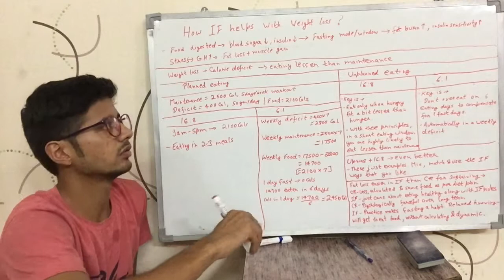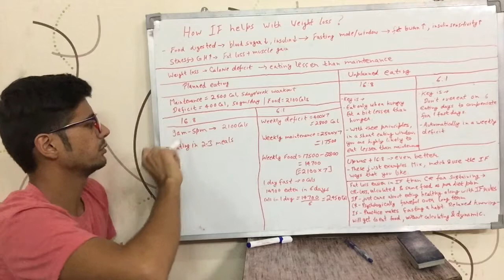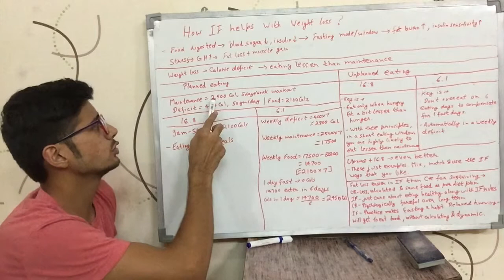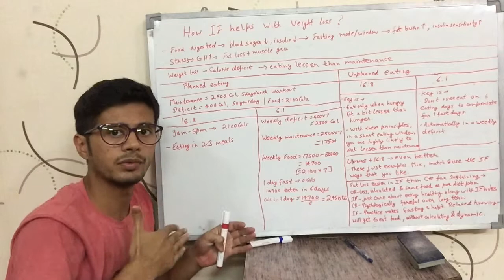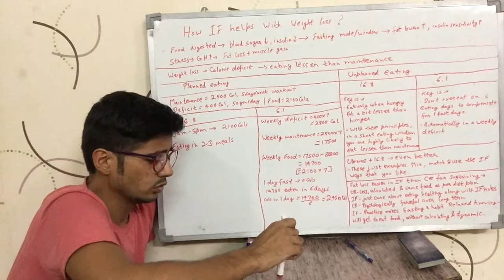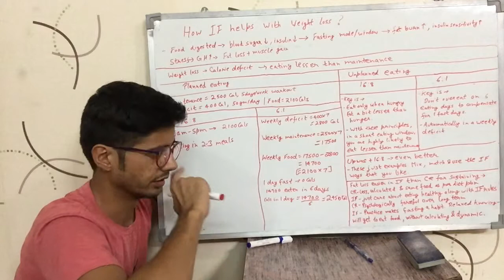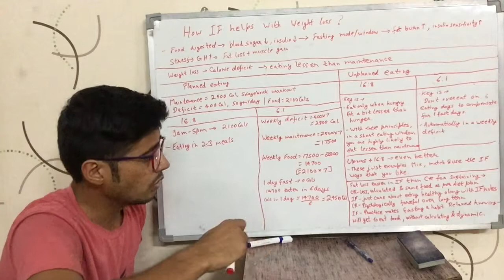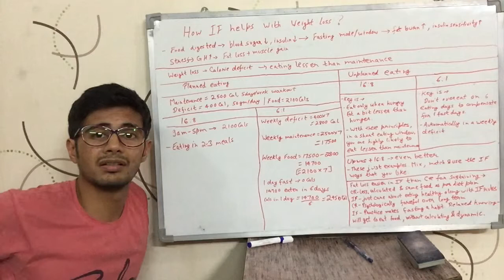How Intermittent Fasting(IF) helps in Weight Loss? (English)